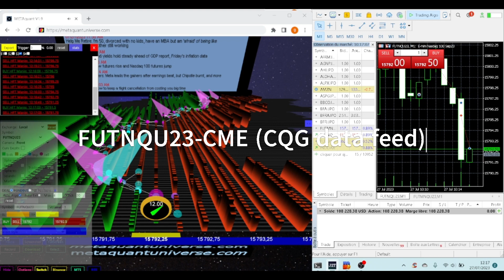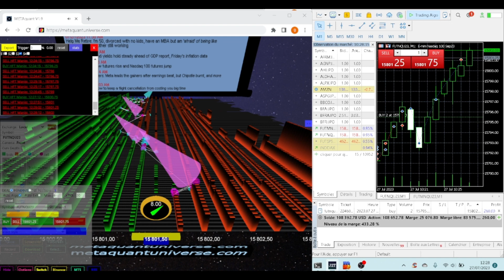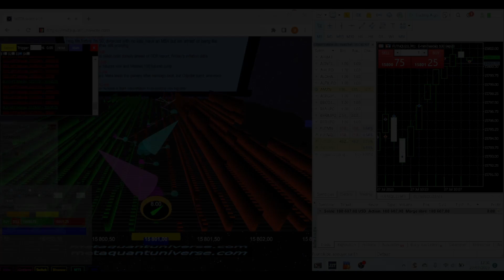Profiting $400 in Less Than 15 Minutes with META_quant's Auto Algorithm on MT5! 💰🚀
🚀 **Unlocking $400 in Under 15 Minutes with META_quant's Auto Algorithm on MT5!** 💰

Welcome to the META_quant universe, where we're about to take your trading game to the next level. Prepare to be mind-blown as we dive into the incredible world of automated trading and showcase how our cutting-edge Auto Algorithm on MT5 can turn $400 into profits in a matter of minutes.

🔥 **Video Highlights** 🔥
- 00:00 - Introduction: Join us on an extraordinary trading journey.
- 01:12 - The Power of META_quant: Discover the driving force behind our success.
- 02:30 - Unveiling the Auto Algorithm: What is it, and how does it work?
- 03:45 - Real-Life Trading Session: Watch as we put the Auto Algorithm to the test.
- 06:20 - Results and Analysis: Breaking down the $400 profit in under 15 minutes.
- 09:10 - How to Get Started: Your path to trading success begins here.
- 10:45 - Subscribe and Stay Informed: Don't miss out on future trading insights.

🌟 **About META_quant** 🌟
At META_quant, we're dedicated to revolutionizing your trading experience. Our advanced tools and algorithms are designed to provide traders with a competitive edge in today's fast-paced markets. With a focus on innovation and cutting-edge technology, we empower traders to achieve their financial goals with confidence.

💡 **The Auto Algorithm - Your Key to Success** 💡
Our Auto Algorithm on MT5 is a game-changer. It's a powerful tool that takes the guesswork out of trading. Imagine having an automated system that can analyze market data, execute trades, and turn your investments into profits, all in real-time. It's like having a skilled trader working for you 24/7.

📊 **Real-Life Trading Session** 📊
In this video, we'll take you through a real-life trading session using our Auto Algorithm. You'll witness firsthand how it operates, adapts to market conditions, and capitalizes on opportunities, all while minimizing risk. The results are nothing short of astounding!

Ready to embark on your own trading journey with META_quant's Auto Algorithm? We'll guide you through the steps to get started, ensuring you have the tools and knowledge you need to succeed. Plus, we'll provide you with valuable tips to maximize your trading potential.

Don't miss out on future updates, trading insights, and exclusive content from META_quant.

We want to hear from you! Share your thoughts, questions, and trading experiences in the comments section below. Our team is here to engage with you and provide expert insights.

Ready to transform your trading game and unlock the potential for $400 profits in under 15 minutes? Join us in the META_quant universe, where innovation meets opportunity, and success is just a click away!